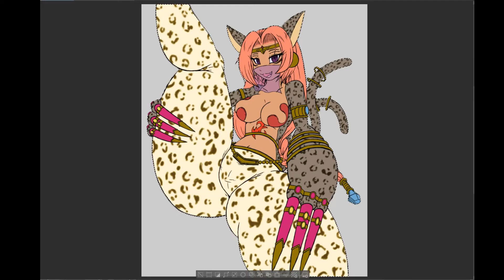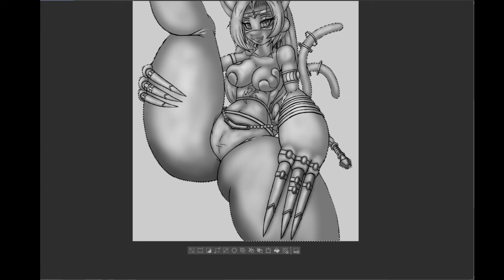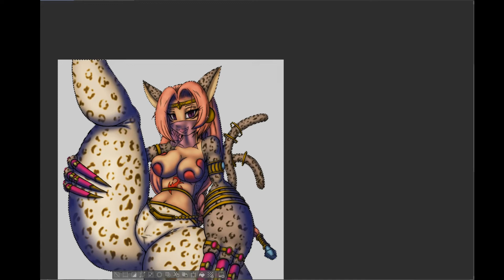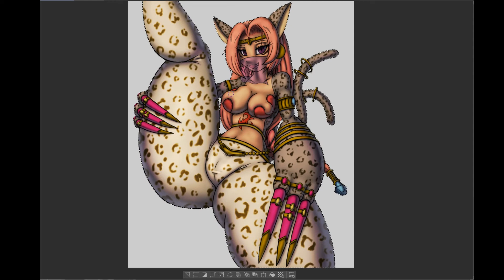[SPEEDPAINT] PCP: Bastemon - Allure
Bastemon showing a little flexibility :3